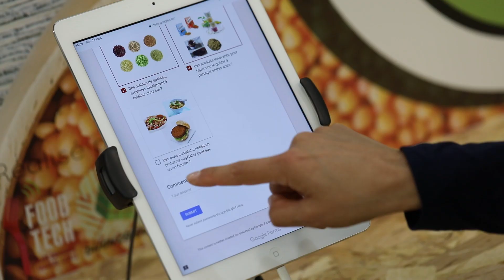Food Use Tech 2018 : le bilan en images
Food Use Tech est le premier événement dédié aux nouveaux usages du numérique et des technologies dans l’alimentation, du champ à l’assiette.
Evénement professionnel et véritable laboratoire d’idées, Food Use Tech offre des opportunités de connexion uniques à l’ensemble des acteurs de l’écosystème FoodTech et leur permet de découvrir, de créer et de lancer de nouveaux projets.

En 2018, les 20 et 21 septembre au Palais des Congrès de Dijon, Food Use Tech a rassemblé 1600 participants, 94 exposants dont 74 startups, 44 speakers et 48 partenaires.